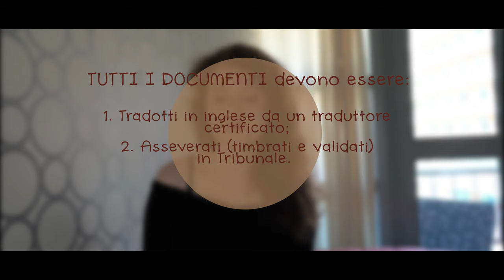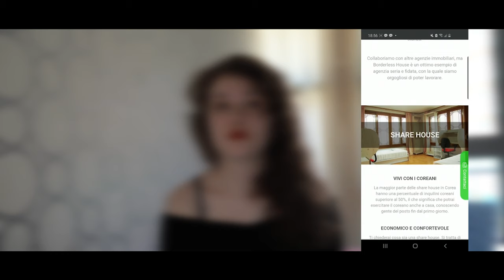VIVERE E STUDIARE in COREA DEL SUD: COME FARE ft. Gogohanguk | pt1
Ciao a tutti e benvenuti nel mio canale!

Dato che in molti su Instagram mi avete chiesto come mi sia preparata e come abbia fatto ad andare in Corea del Sud ho deciso di girare questo video, dove sono andata ad elencare gli step e i documenti da preparare per andarci a studiare.
(Scusatemi per eventuali errori, purtroppo non sono ancora in grado di fare un discorso fluido haha)

Anyway, spero che questo video vi possa essere d'aiuto per vostre eventuali pianificazioni future :)

Fatemi sapere nei commenti cosa vi piacerebbe vedere di questo magnifico paese! :3

INFO
• Sony a6400